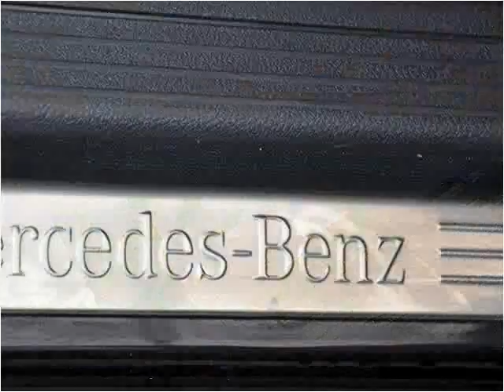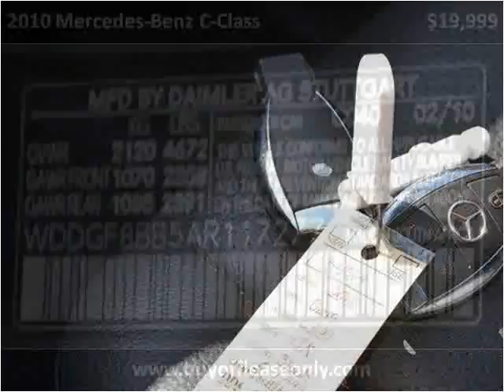2010 Mercedes-Benz C-Class Used Cars Lake Worth FL